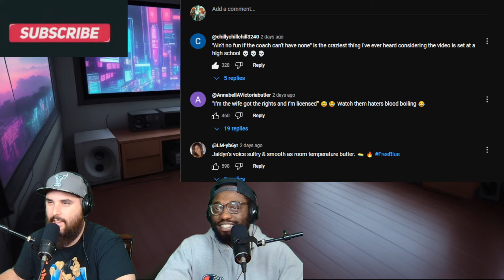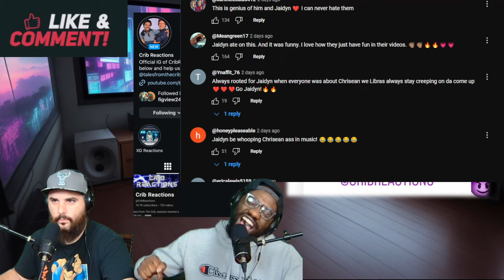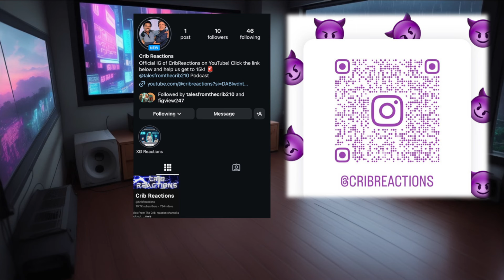Jaidyn Alexis - Mommiana (OFFICIAL MUSIC VIDEO) Reaction!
This is a Felix Pic!!!